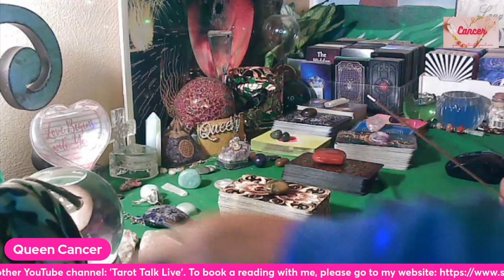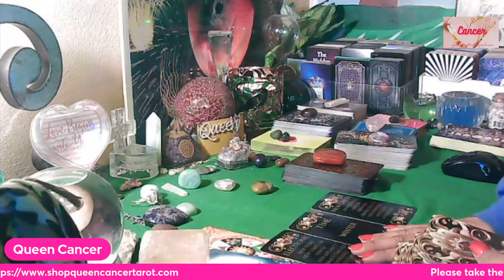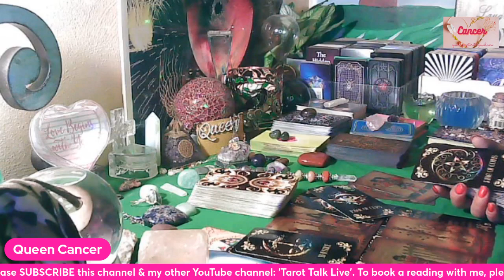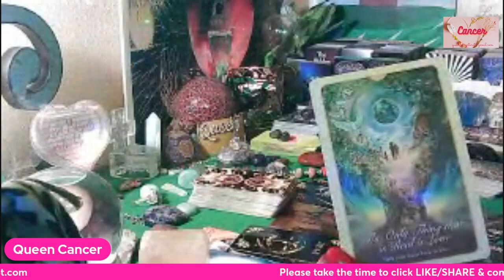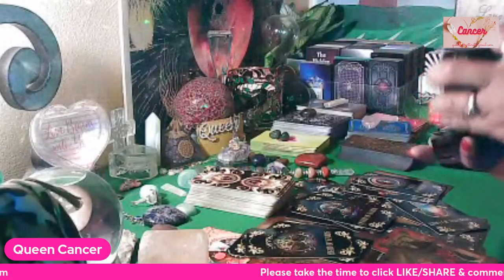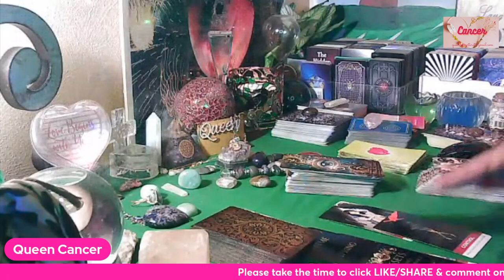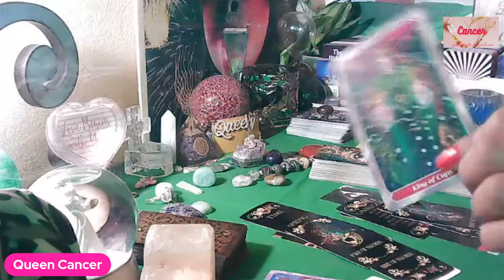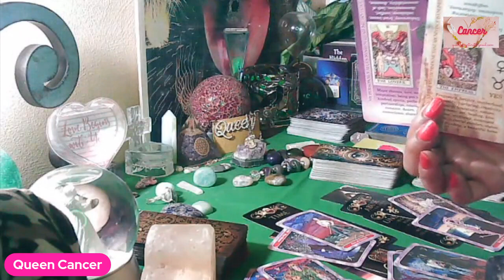CANCER vs LEO💖EVERYTHING YALL NEED 2 KNOW RIGHT NOW! 😘YOU/YOUR PERSON/Singles/ Y or N? 🌟⌚STAMPS 🌟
Cancer and Leo Energy: 5:30
Cancer and Leo's Person's Energy: 20:25
Cancer and Leo Singles: 28:28
Yes or No Question: 46:11